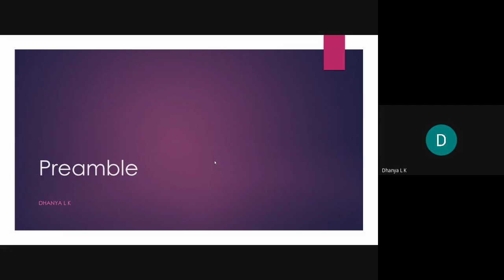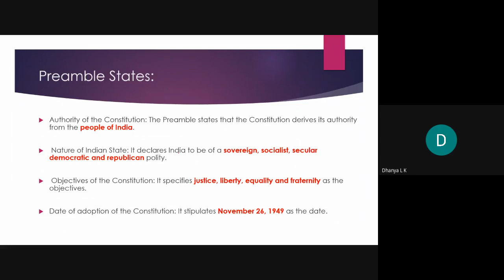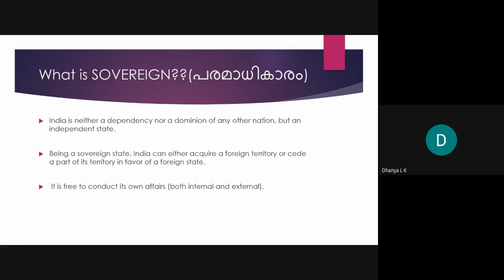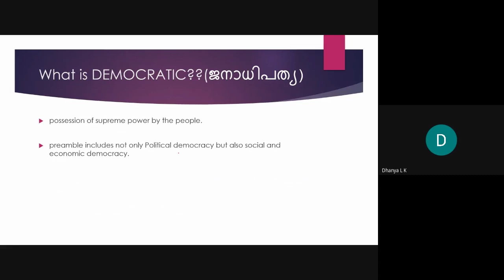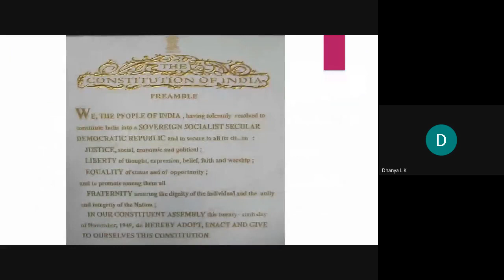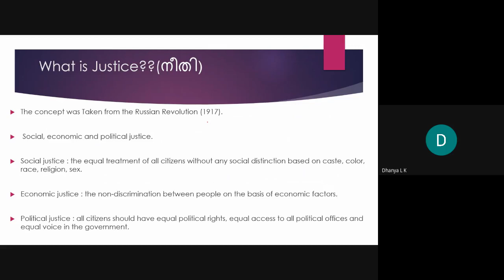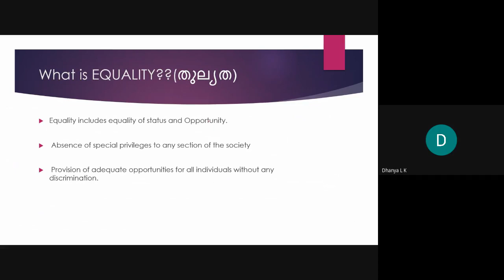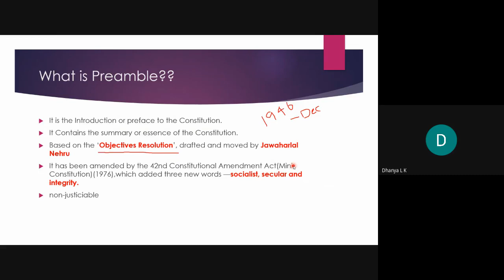Preamble of the Constitution